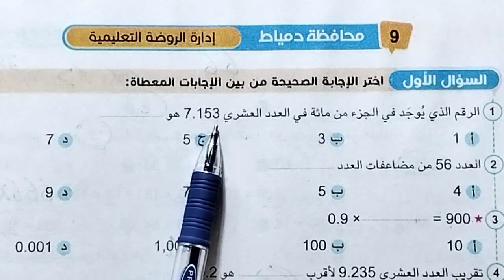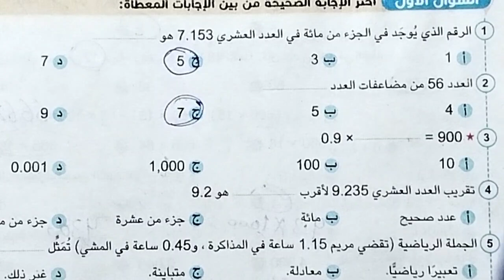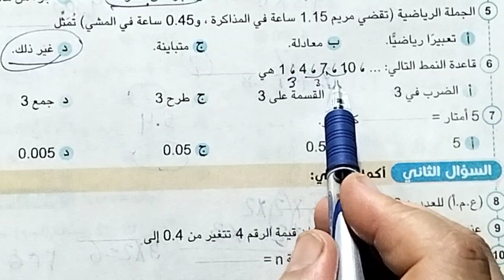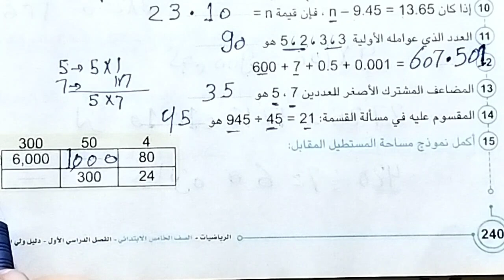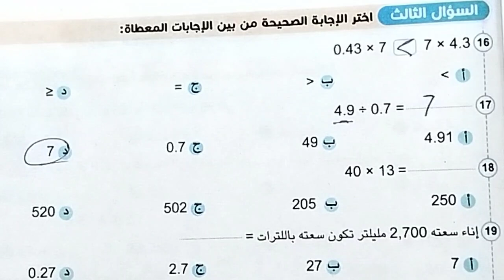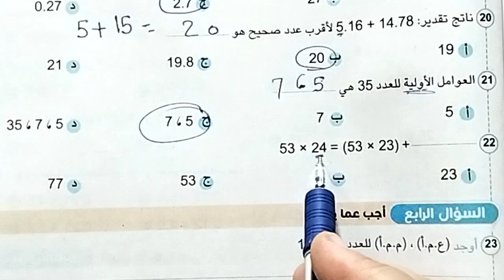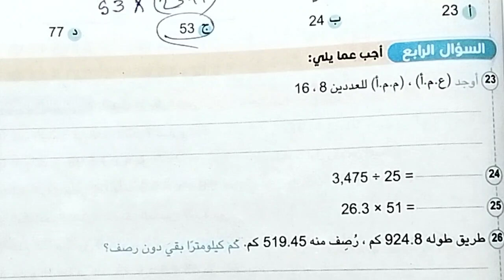قناة السبورة رياضيات الصف الخامس محافظة دمياط صفحه 241/240 كتاب سلاح التلميذ